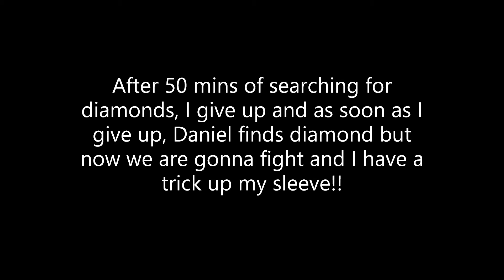Mining!! - Minecraft (3)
Welcome to part 3 of my let's play on my Minecraft world, Luke's Lit Land! In this video we do mining with Daniel/JustPhyzon!! I hope you enjoy.